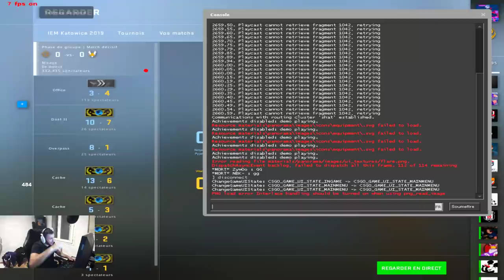LE MATCH ÉLIMINATOIRE VITALITY VS NIP [MAJOR KATOWICE]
Vitality vs NIP katowice major csgo 2019 legend stage sur de_mirage.
Code créateur sur fortnite : MALEK_CSGO merci de me soutenir.